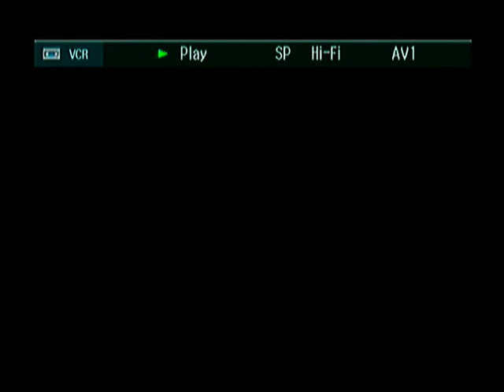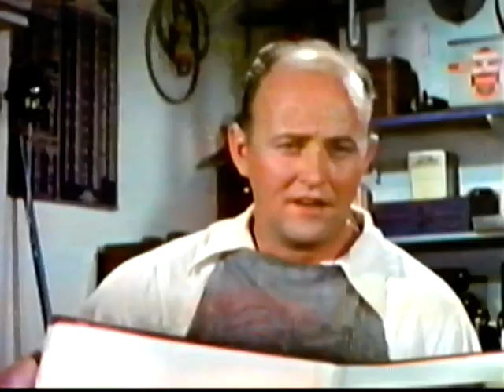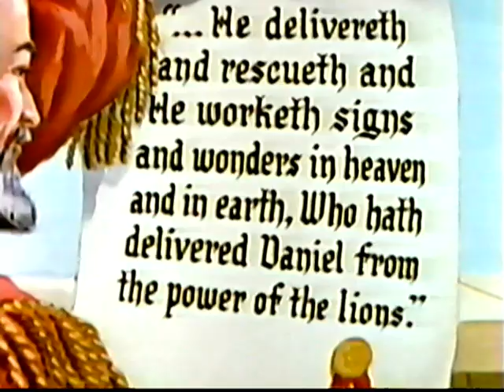MOODY BIBLE ADVENTURES - Daniel in the Lion's Den - Also: Noah and the Ark